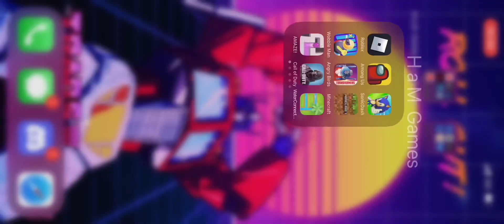Let’s play Poly Sonic RP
Join me on a epic adventure to Poly Sonic RP